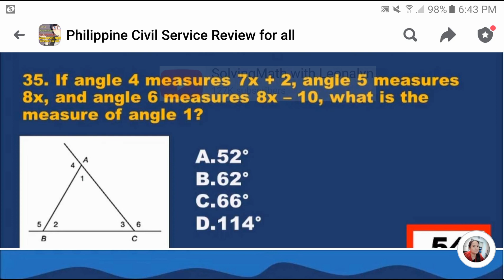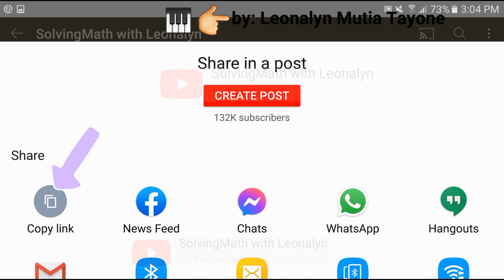Numerical Reasoning Test: What is the measure of angle 1 in a triangle?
If angle 4 measures 7x + 2, angle 5 measures 8x, and angle 6 measures 8x – 10, what is tue measure of angle 1?
a. 52°
b. 62°
c. 66°
d. 114°

Free Civil Service Reviewers managed by Leonalyn

Philippine Civil Service Review for all

Editing Apps: VivaVideo
SamsungNote5: Snote
Back-up: SamsungNote9